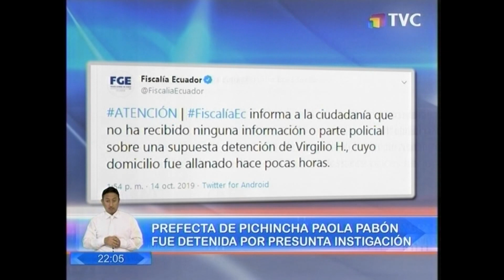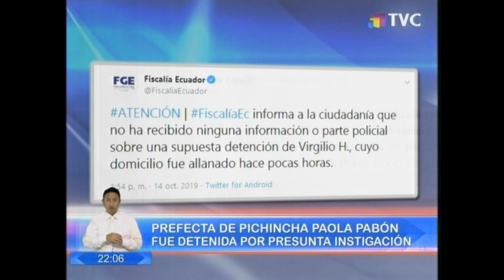DETENCIÓN DE PABÓN